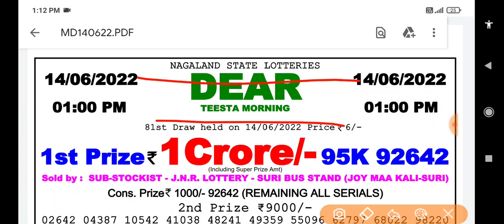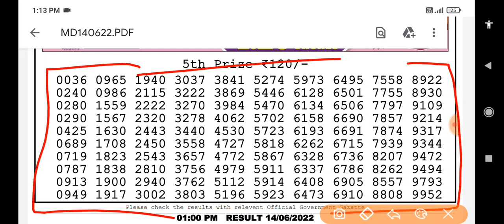Nagaland State Lottery Dear Teesta Morning 01:00 p.m. 14/06/2022 Result Live Today.